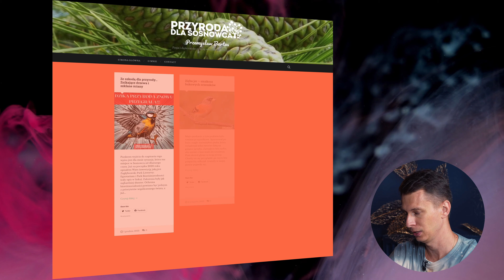Czym jest czwarta przyroda? Czy Osobowość Roku może wygrać plebiscyt Drzewo Roku?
Sassy Silesian zaprosiła mnie do wywiadu o tematyce przyrodniczej.
Ta niezwykła dziewczyna ma ogromną pasję. A pisze o sobie tak:
"Podróżuję po Śląsku, żeby pisać. Piszę, żeby ocalić od zapomnienia. Nagrywam, bo lubię gawędzić. Gawędzę, bo tak ocalam od zapomnienia."

Jeżeli chcecie dowiedzieć się więcej o Sassy Silesian to klikajcie w poniższe linki:

Bardzo dziękuję za udostępnienie nagrania!

A tych, którzy chcą poznać moją inicjatywę "Przyroda dla Sosnowca" odsyłam do poniższych linków.

Realizacja, zaplecze techniczne oraz nieocenione wsparcie zapewniła niezawodna ekipa

Ogromne podziękowania dla lokalu Nowy Dekameron w Katowicach za możliwość realizacji nagrania!
Sassy Silesian to byłą przyjemność z Tobą współpracować!